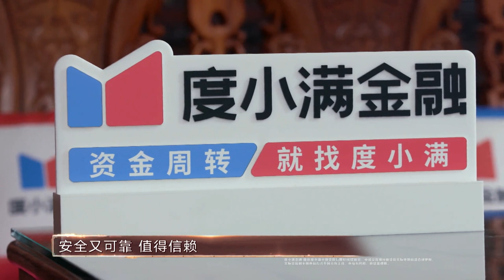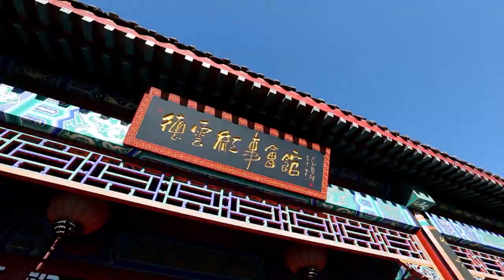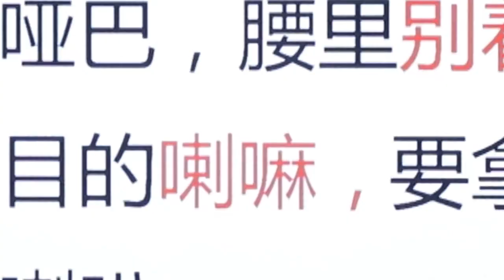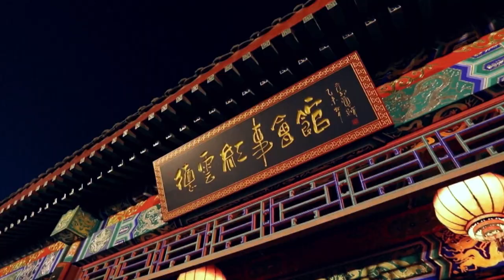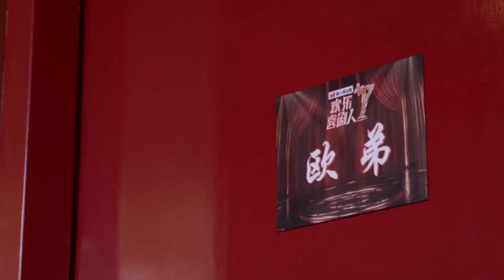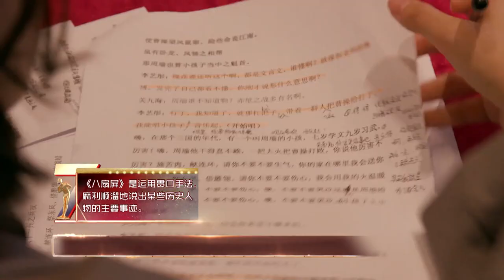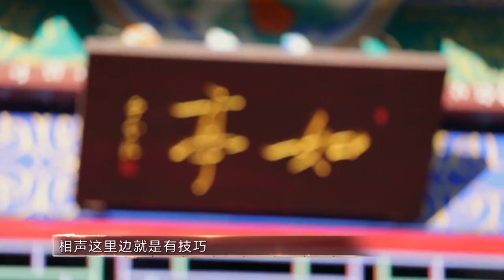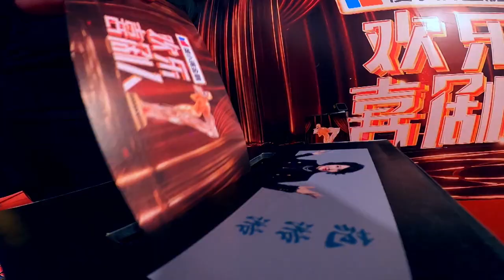加长版EP3：岳云鹏调侃欧弟念法语 孙越躲桌下搅和李雪琴讲脱口秀 熊梓淇朱鹤松互蹭流量热度 |《欢乐喜剧人7》Top Funny Comedian S7【东方卫视官方频道】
《欢乐喜剧人7》 YouTube更新时间：北京时间UTC+8/每周日晚

《欢乐喜剧人7》召集人为郭德纲，本季由一群来自不同领域的、有搞笑气质的艺人来到节目的舞台，经过线下剧场的养成学习后，回到大舞台进行竞演，争夺2021年“喜剧之王”桂冠。

主持人 郭德纲 助教
欢乐人领队 李雪琴 欢乐人